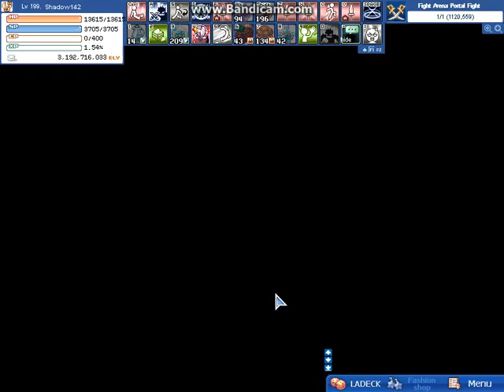Lavalon Latale PvP Shadow142 VS Hislove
This was a great match between a known friend. We both play on both servers. Fighting Eimmy is always fun :P 6-7 199 Strider vs 197 RW